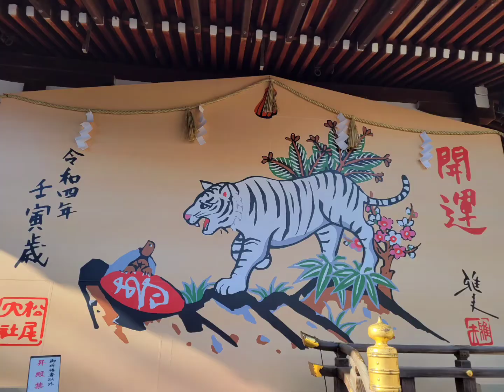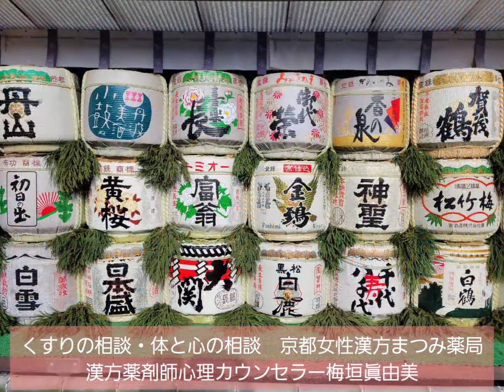【お酒の神様】白虎大絵馬が有名な松尾大社へ初詣2022/漢方薬剤師心理カウンセラー京都女性漢方まつみ薬局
おでかけ大好き、美味しい物たべるの大好きな漢方薬剤師心理カウンセラー梅垣眞由美です。
今回訪れましたのは、京都最古の神社として有名な松尾大社です。お酒の神様、長寿ご利益、連来成就ご利益などが有名なパワースポット神社です。

朝日新聞にまつみ薬局が掲載されました！2020年3月13日朝刊（HPブログ）

なかよし姉妹♪

まつみ薬局　店舗販売無休

管理薬剤師 うめがきまゆみ（姉）

【こころの相談♡カウンセリングblog】（HPブログ）

【まつみ姉妹の気まぐれブログ】（HPブログ）

今回のYouTube紹介のお店です

【松尾大社】
〒616-0024　京都市西京区嵐山宮町３